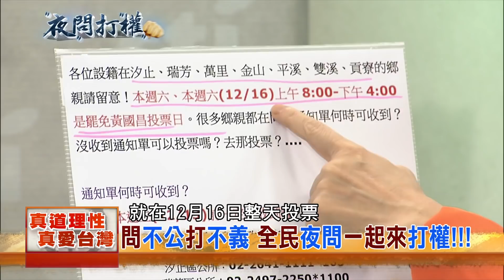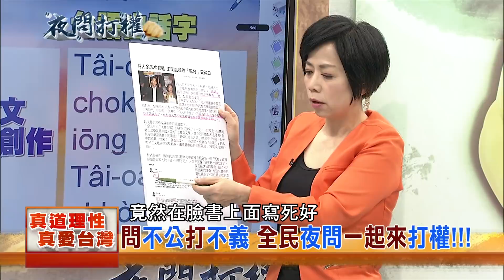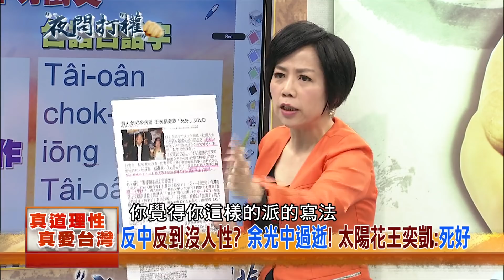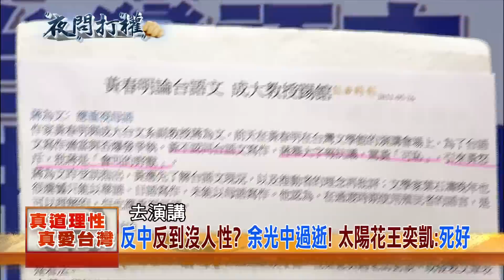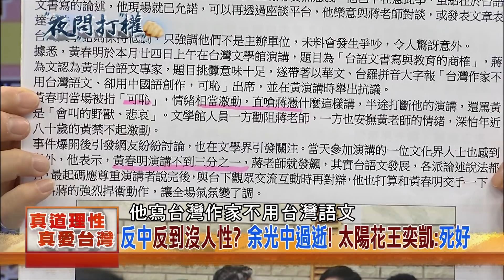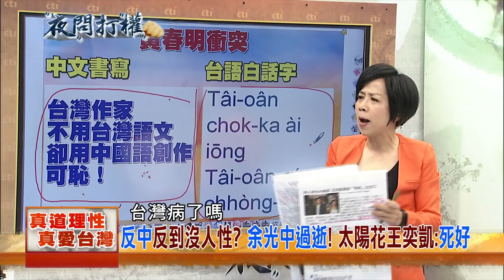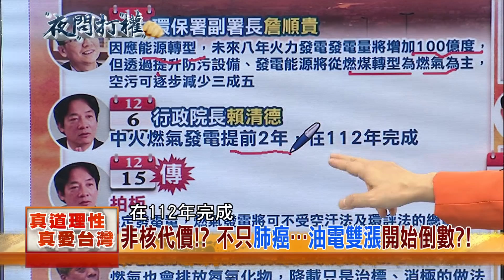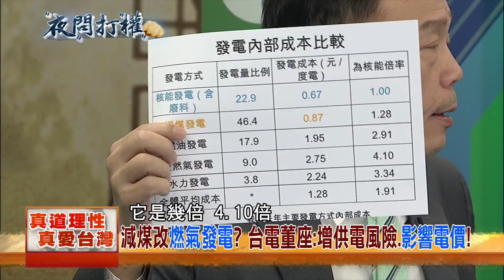2017.12.15夜問打權搶先版PART1 沒人性？！ 詩人余光中病逝！王奕凱竟說「死好」又改口！